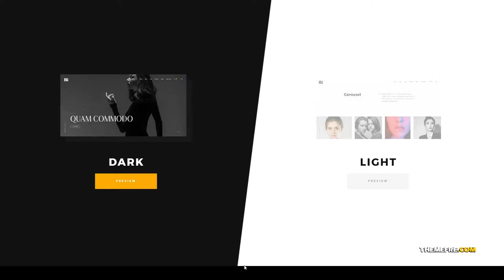TheBi - Photography WordPress Theme 15 fullscreen Sayaka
Columns 4+

 Layout Responsive

 Tags ajax, creative, dark, fashion, fullscreen, gallery, gray, light, minimal, modern, photography, portfolio, studio, video, wedding